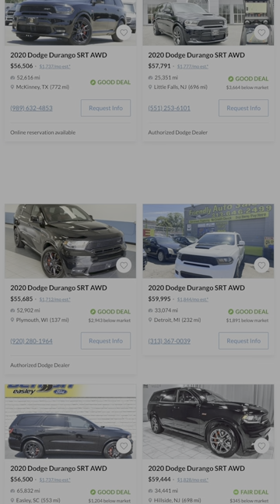The BEST 7 Seat SUVs under $60,000!